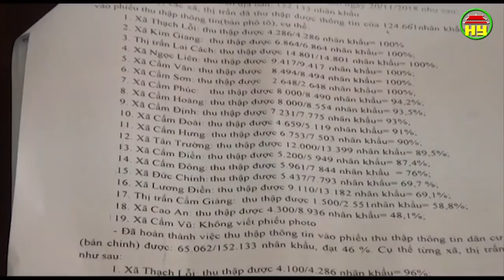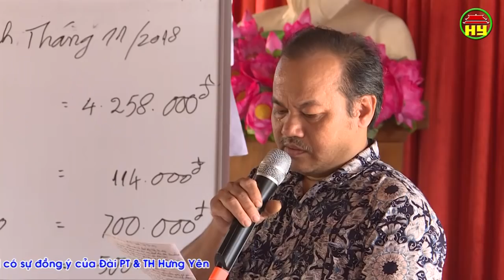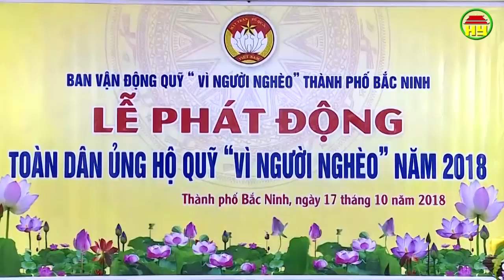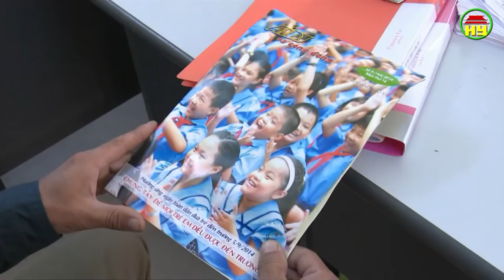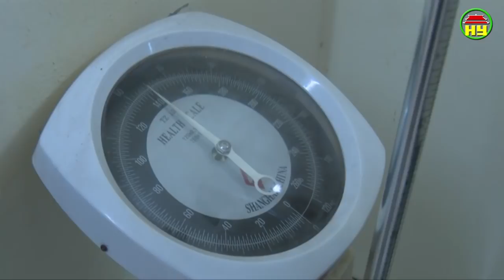Thời sự Đồng bằng sông Hồng thứ 7 ngày 08/12/2018